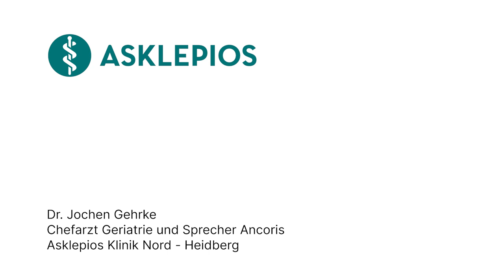Was ist Sarkopenie? - Medizin ABC | Asklepios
Sarkopenie – ein Begriff aus dem Griechischen, der „Fleischverlust“ bedeutet – betrifft etwa jeden Zehnten über 70 und jeden Zweiten über 80 Jahren, so der SWR. Doch mit regelmäßigem Krafttraining (20-45 Minuten, 1-3 Mal wöchentlich) können ältere Menschen aktiv gegensteuern. Warum das so wichtig ist und was Sarkopenie genau bedeutet, erklärt Dr. Jochen Gehrke, Chefarzt der Geriatrie und Sprecher des geriatrischen Netzwerks Ancoris